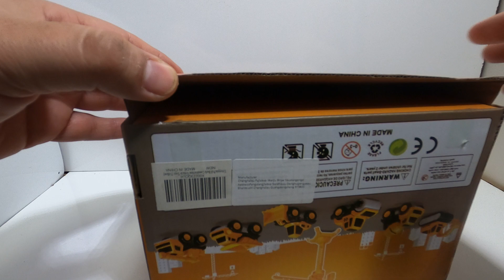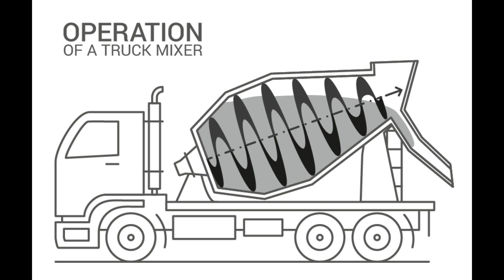Unpacking (Распаковка) construction machinery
Unpacking equipment for construction. Each transport shown here is an integral part of the construction. You will see how much we use them and they help us in construction and renovation..